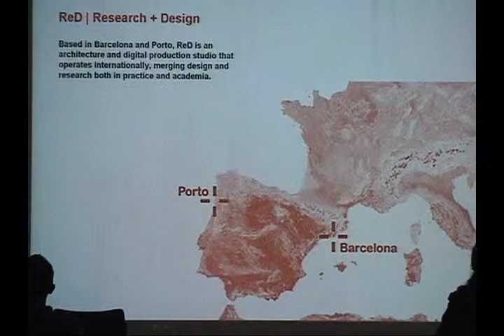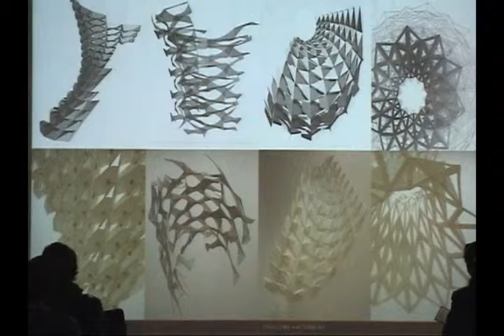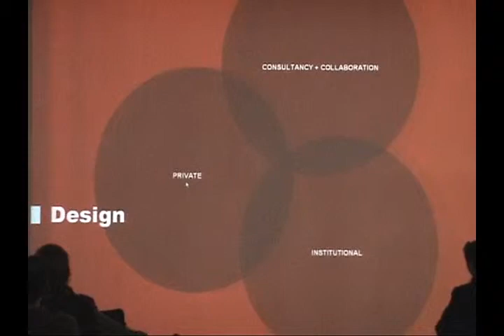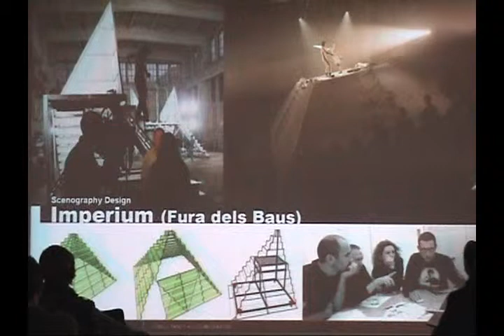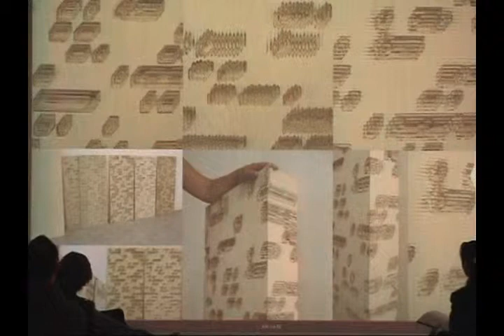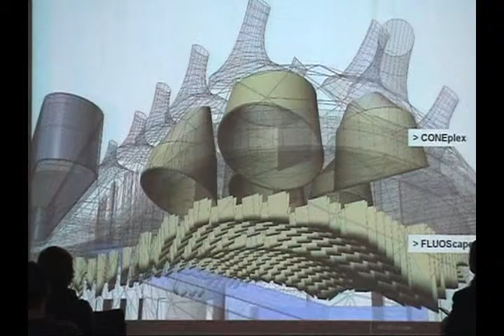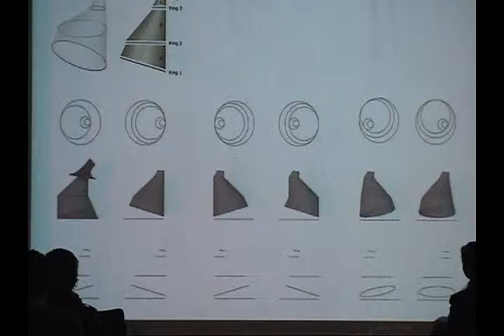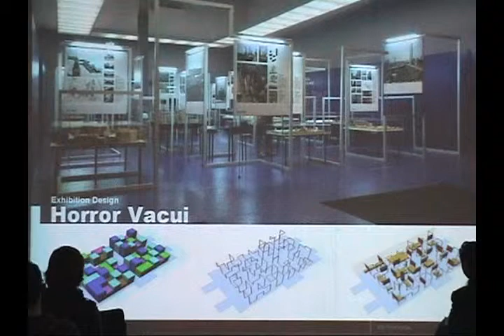Marta Malé-Alemany and José Pedro Sousa (April 07, 2008)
Principals, ReD, Barcelona